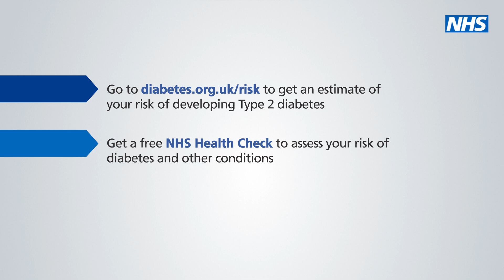The NHS Diabetes Prevention Programme story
Each year, more and more people are being diagnosed with Type 2 diabetes. This can lead to stroke, blindness, heart disease, kidney failure, limb amputation and early death. Find out how the NHS Diabetes Prevention Programme can help those at high risk of Type 2 diabetes to make lifestyle changes and reduce their risk.